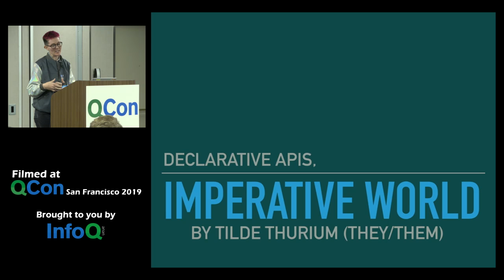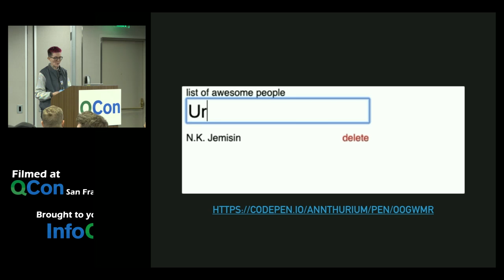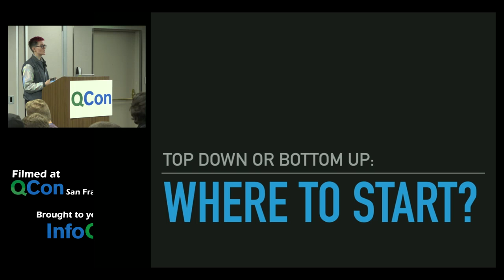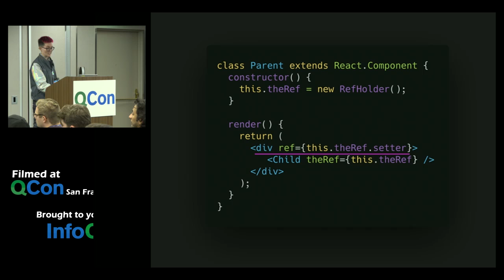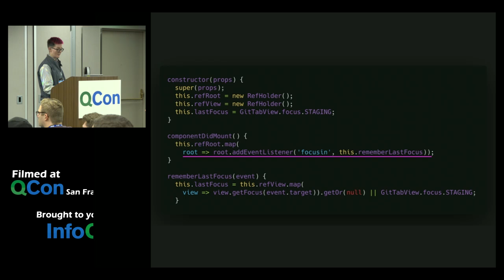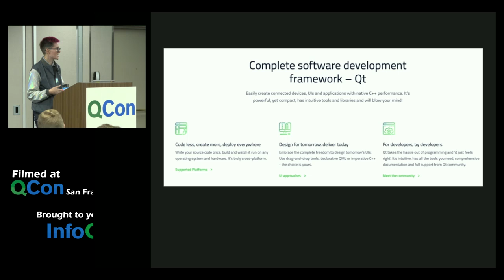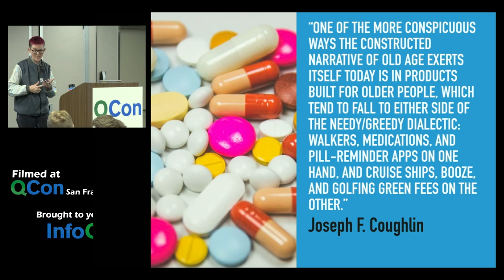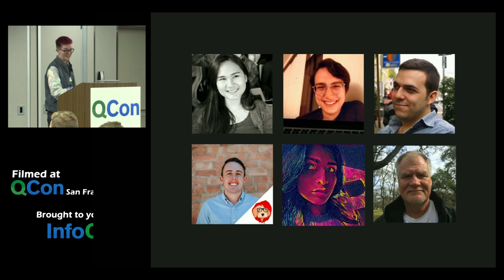Declarative APIs in an Imperative World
QCon San Francisco International Software Conference is back this November 18-22, 2024. Software leaders at early adopter companies will come together to share actionable insights to help you adopt the right technologies and practices.

Get exposed to new ideas and innovative approaches to software development and engineering, guaranteed to inspire and challenge you.

Don’t miss this opportunity to take your knowledge and skills to the next level and stay ahead in the fast-paced world of technology.

Tilde Thurium explains problems the Atom Editor team came across when they started using React as their UI framework, as well as the solutions they came up with. They discuss how to generalize these patterns to integrate with other imperative APIs one might come across in the wild, such as animation libraries.

The next QCon is QCon New York 2020 – June 15-17, 2020

For more awesome presentations on innovator and early adopter topics check InfoQ’s selection of talks from conferences worldwide